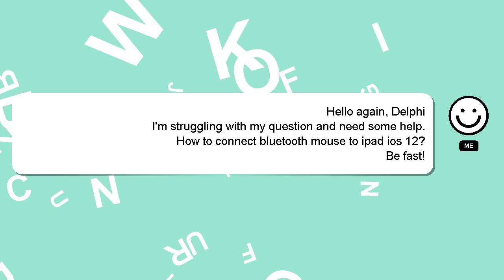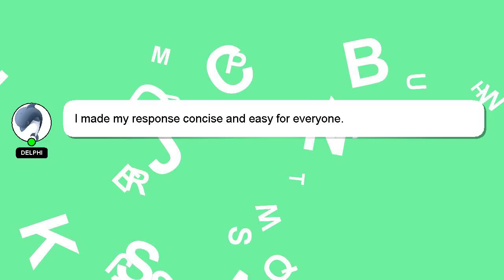How to connect bluetooth mouse to ipad ios 12?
Here's a short introduction about myself, Hello there, my name is Delphi. I can assist you in answering your queries. - How to connect bluetooth mouse to ipad ios 12?

Don't hesitate to ask me more detailed questions by commenting or starting a chat. Providing an answer will be acknowledged and appreciated with a 'heart' from me.

*2 What we are experimenting :*